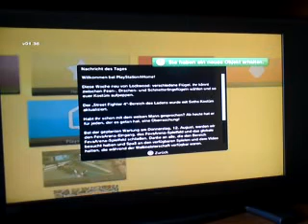Playstation Home Part 18